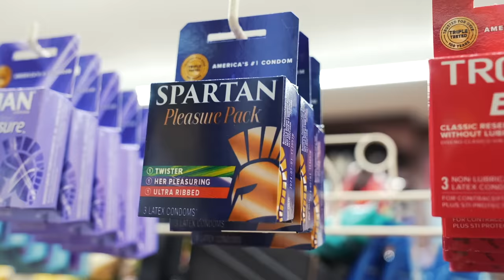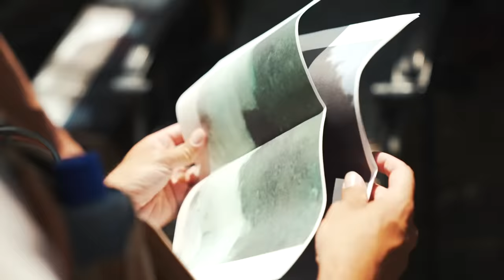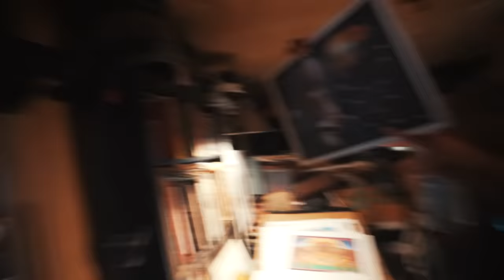We Pranked a Big Foot Expert With a Fake Big Foot 2!